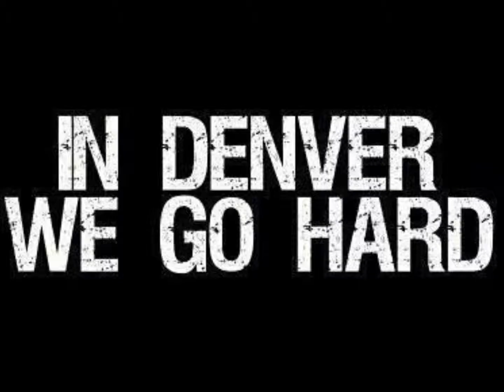FEELING ALRIGHT -PartyHustle .wmv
FEELING ALRIGHT -PartyHustle .